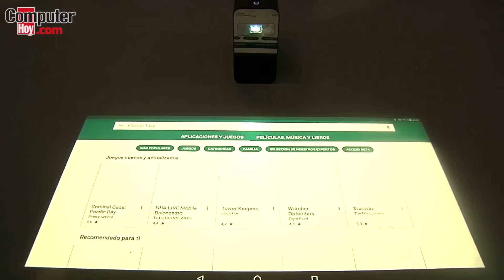Sony lanza el Xperia Touch, un proyector táctil inteligente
Sony Xperia Touch, un proyector táctil inteligente capaz de convertir cualquier superficie en una pantalla táctil. Más info